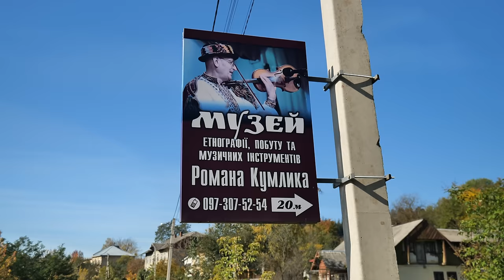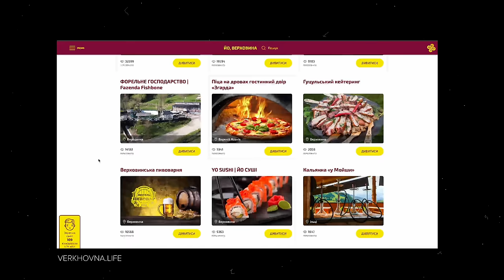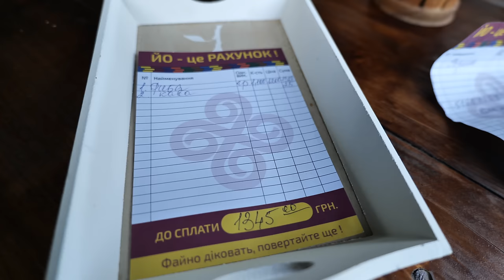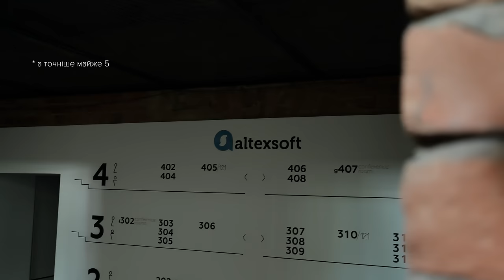КАРПАТИ. Найкращі місця для походів з ночівлею та огляд аутдор-спорядження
Пішов на декілька днів у осінніні Карпати, щоб подивитись декілька чудових та маловідомих місць, та показати походне спорядження, яке може статись у пригоді вдома.

📸 Основна камера: Lumix S5
Меню (таймкоди проставлю пізніше)

00:00 Інтро
00:45  музей "Тіней забутих предків", Верховина
03:46  гастрономія Фрель Хіл, Верховина
05:33 похід на У-гор-ські скелі
16:39 похід на Шпиці
24:45 заготівочка на зиму провсяк
28:58 котеджне містечко Скогур, Яблуниця

Інтро
Верховина та. найсмачніша форель
Підйом та перша ночівля в горах
Мій  суперлегкий спальний комплект
Угорські скелі
Переїзд під чорногору
Типовий осінній ранок
Вйо на Шпиці та краса осінніх походів
Речі, які допоможуть бути автономним взимку
Інстаграмне житло в Карпатах
Висновки